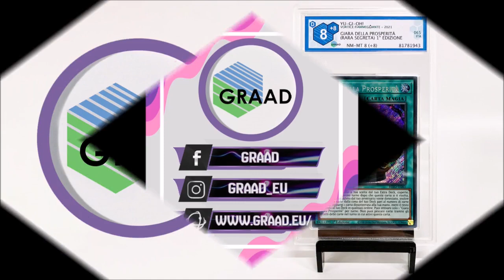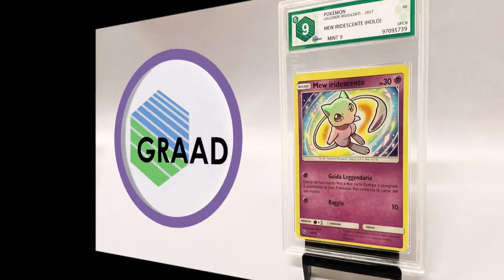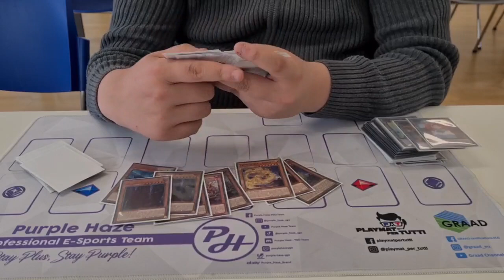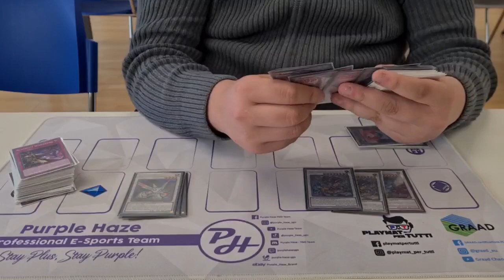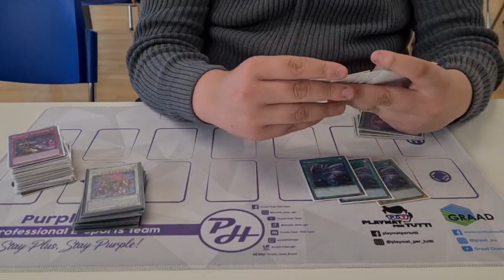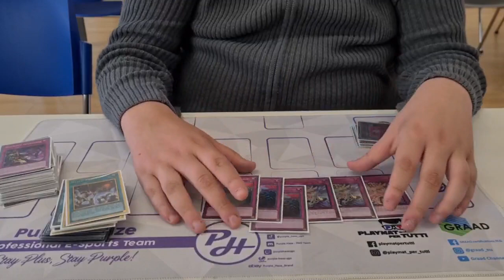Yu-Gi-Oh! | TOP 8 | 2022 WCQ: Schio (VI) 🇮🇹 | Swordsoul Tenyi | by M. Mikulski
| Swordsoul Tenyi | Deck Profile (May 2022)
[TOP 8 | 2022 WCQ: Regional Qualifiers - Schio (VI) | Mateus Mikulski (🇮🇹) by "Purple Haze Team"]

⬇️ DECKLIST ⬇️
//COMING SOON//

⬇️ COMMENTARY BY ⬇️
(Mateus Mikulski & Francesco Papini - "Purple Haze Team")

(GRADING CARDS)
⚠️"GRAAD"⚠️

 (CUSTOM PLAYMATS)
⚠️"PLAYMAT PER TUTTI"⚠️

(PROFESSIONAL SELLER)
⚠️"GAME TO COLLECT"⚠️

(PROFESSIONAL SELLER)
⚠️"EXTIMATE-CARDS"⚠️

(ART & DESIGN GROUP)
⚠️"Metha"⚠️

(OFFICIAL PARTNER)
⚠️"Yu-Gi-Oh! Italia"⚠️

Music video 1:
[FREE] Club Banger Type Beat "SWING" (Prod. Hello Noise)

Music video 3:
[FREE] KSI Type Beat - (prod. RavenBeats)